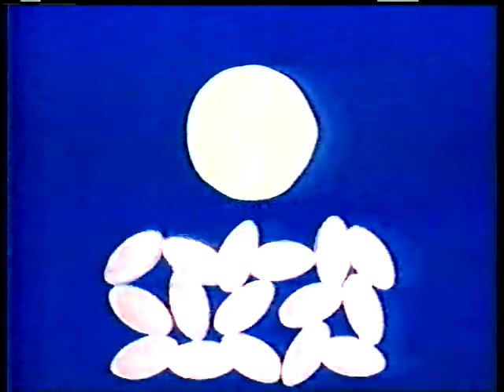Good Neighbors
American version of the titles to The Good Life.